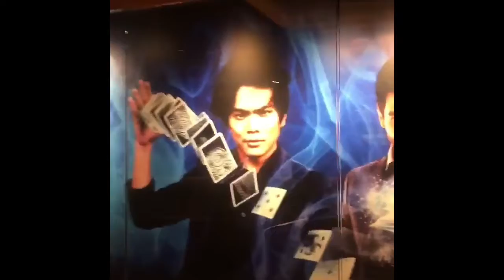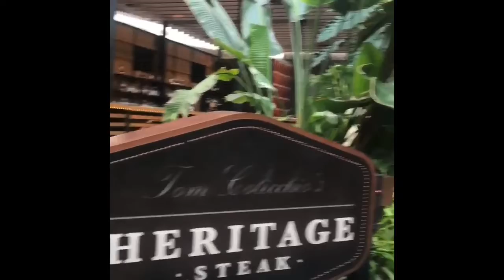Welcome to the Beautiful Las Vegas Streets & Mirages Casinos 欢迎来到美丽的拉斯维加斯大街和幻影赌场